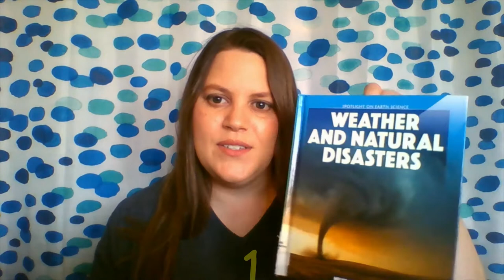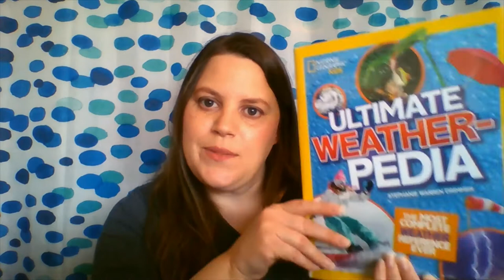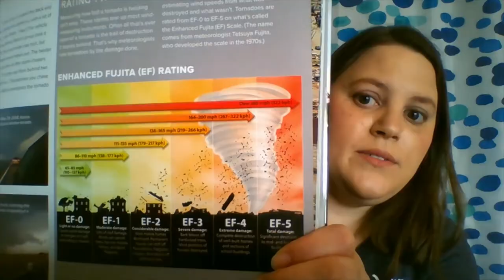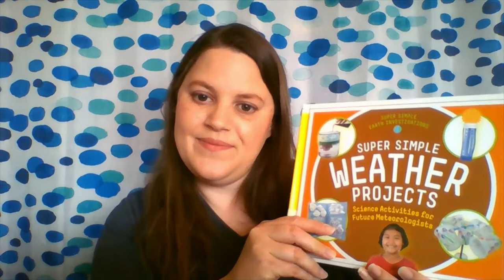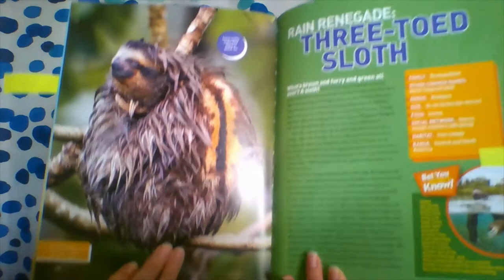Kid Read Curious World: Weather Wizards w/ Ms. Julia, Hardesty Regional Library children's associate